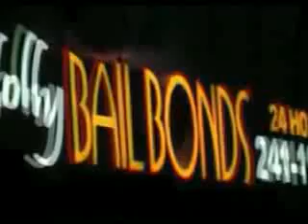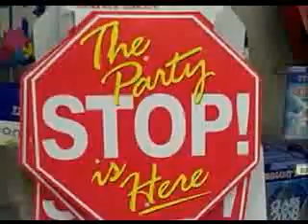Joss + Colosio I Wonder If I Do Too Much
Music video to the country-swing tune I Wonder If I Do Too Much by Scott Joss and Doug Colosio.